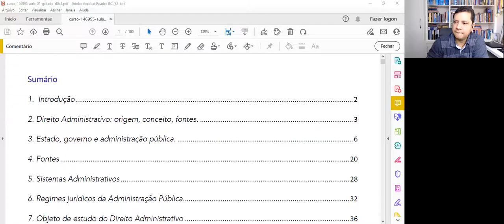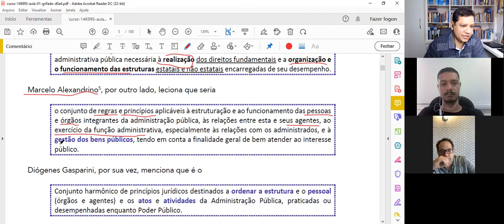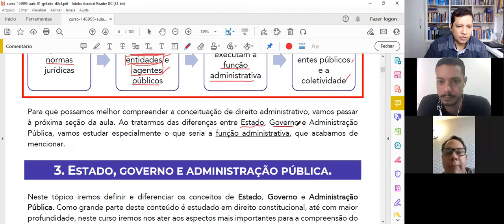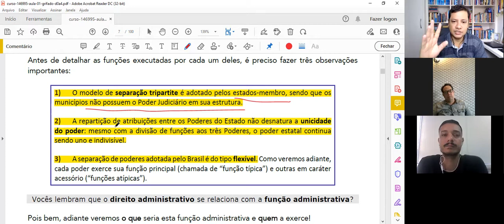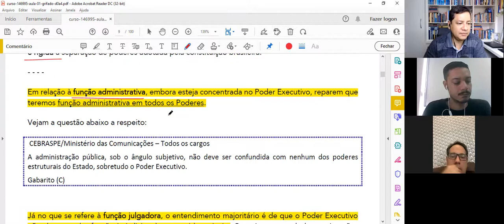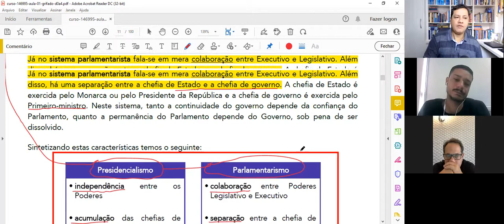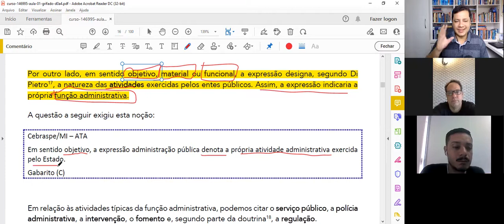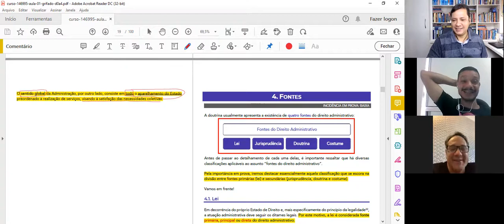Aula 01 - Direito Administrativo 🔴Inscreva-se no Canal 🔴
📖 Aula de Direito Administrativo - Prof. Edivan Miranda e Wilhian André

📖 Assuntos Tratados: Direito Administrativo: origem, conceito, fontes. Estado, governo e administração pública. Sistemas Administrativos. Regimes jurídicos da Administração Pública. Objeto de estudo do Direito Administrativo. Critérios para definição do Direito Administrativo